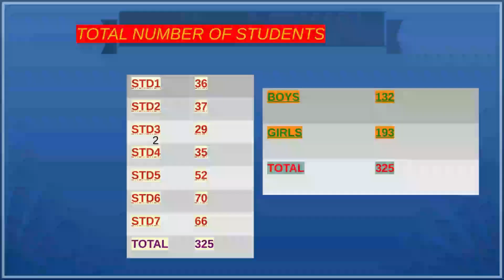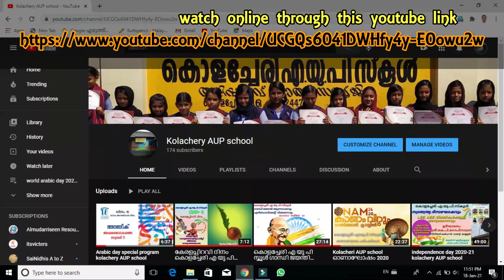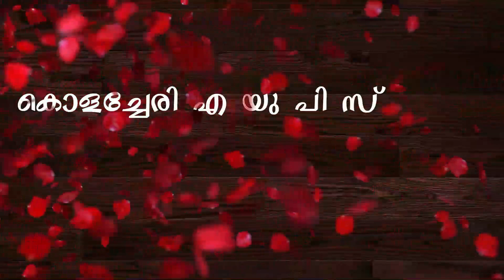Kolachery AUP school ഓൺലൈൻ ക്ലാസ് അവലോകനം 2020-21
Kolachery AUP school ഓൺലൈൻ ക്ലാസ് അവലോകനം